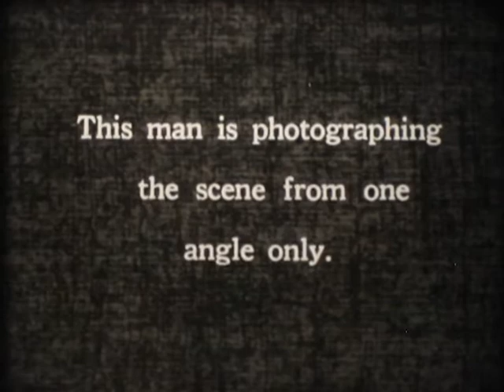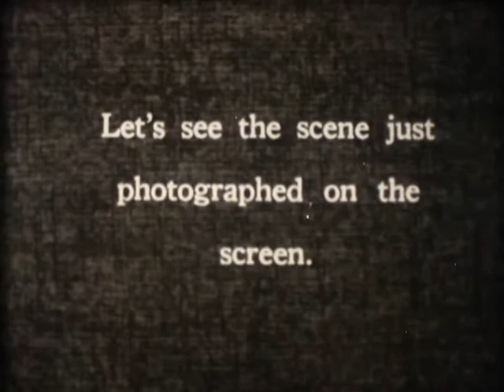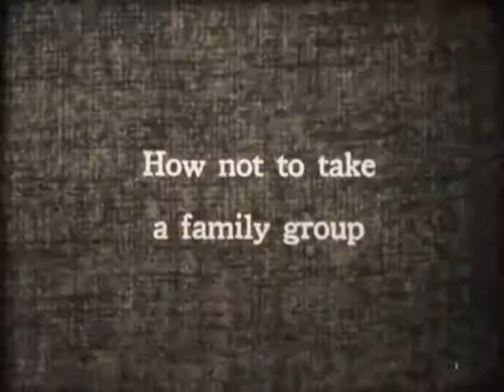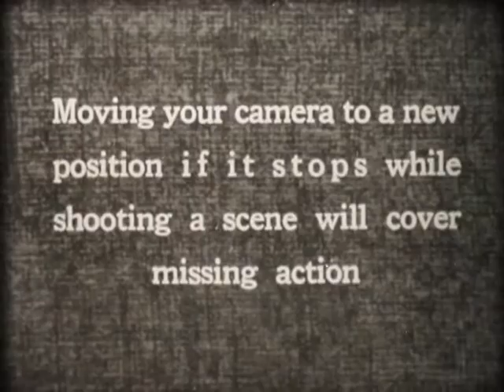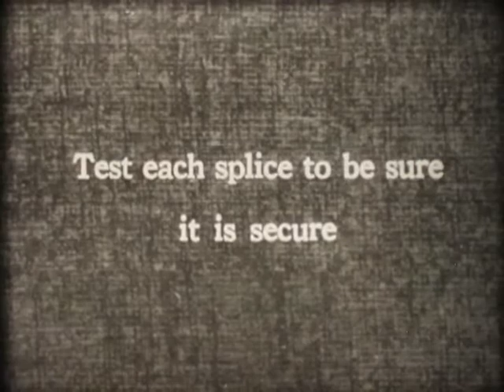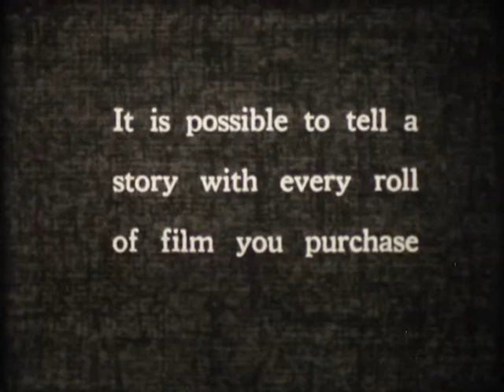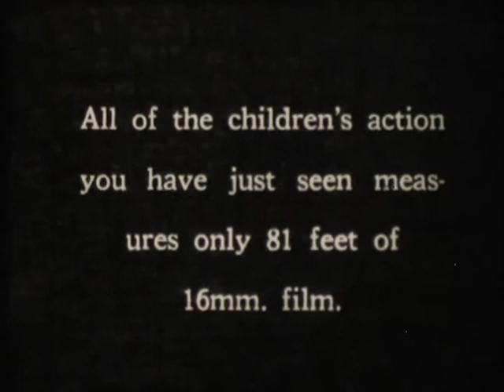"Do's and Dont's of Movie Making: Storytelling" (16mm)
Comprehensive Service Corporation, 1946. Silent.